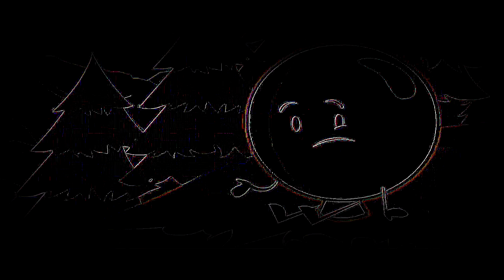THE EPICNESS OF INANIMATE INSANITY II EPISODE 9